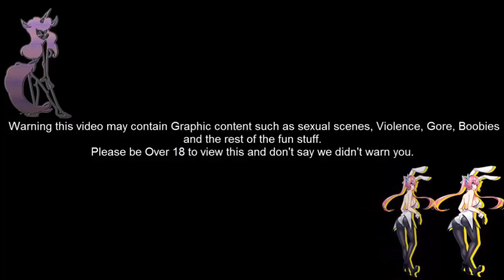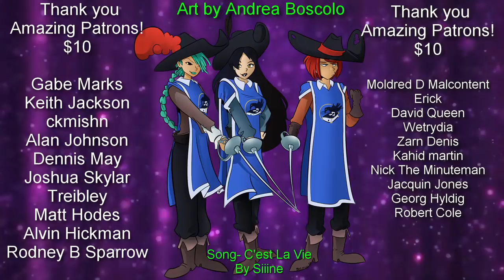Amity Park Part 26 Prom Part 1